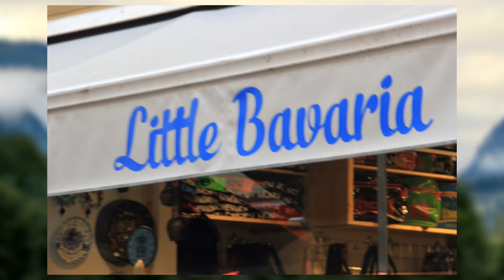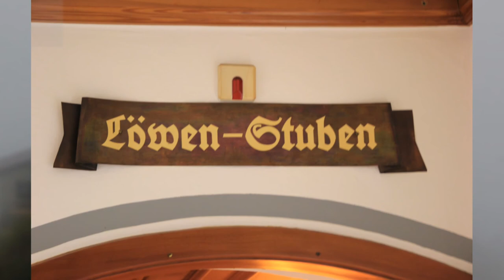Photography of Austria,Germany and Belgium